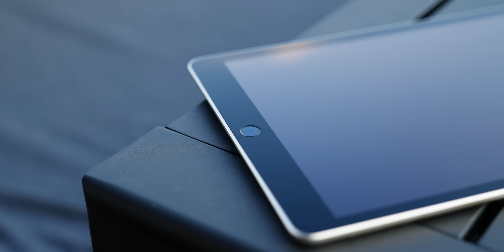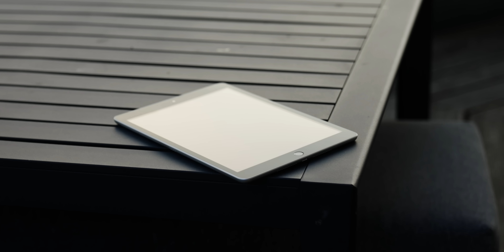Dieses vergessene Apple Produkt kommt 2023 zurück & vieles mehr! - Apple News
Die neusten Leaks und Berichte rund um Apple sind mal wieder sehr spannend, und in diesem Video bekommt ihr diese kurz zusammengefasst. Viel Spaß!